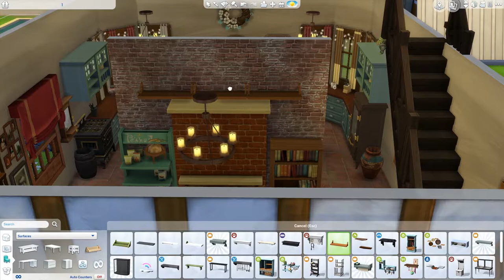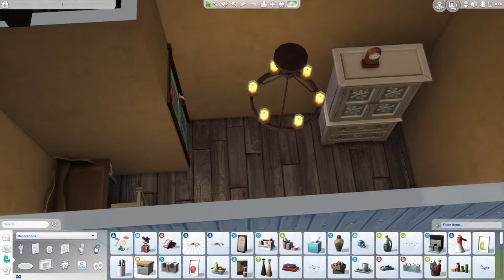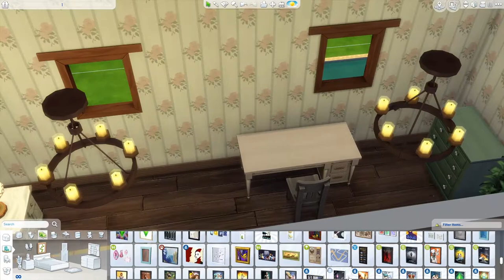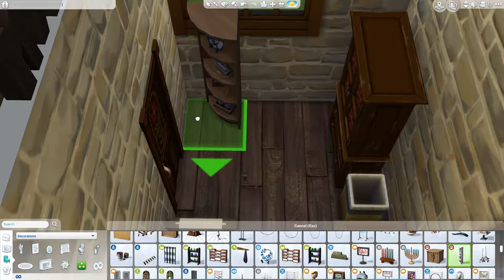The Burrow, Weasley's home 2/2 - THE SIMS 4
I built the Hogwarts and then I realised; I have to build the Burrow too!
So here I am with my version of the Burrow, Weasley's home.